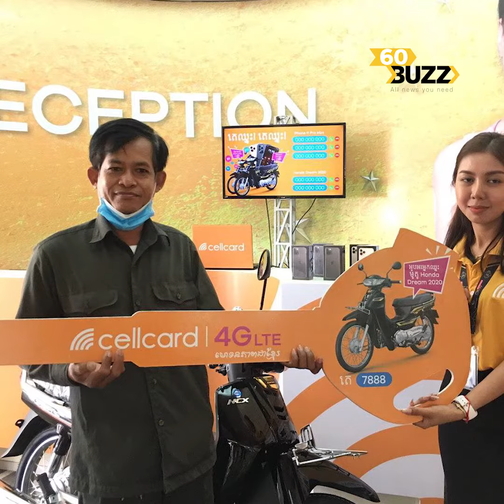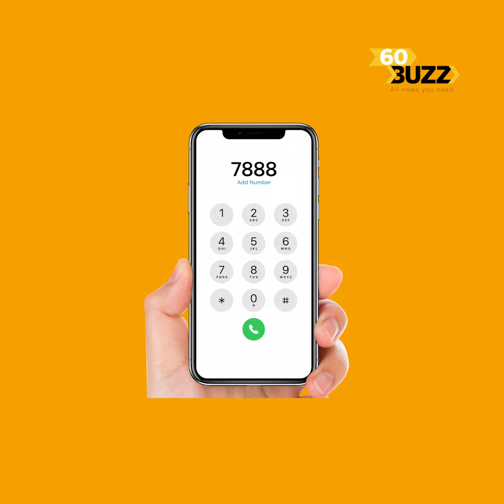វ៉ាវ! អតិថិជនរាប់រយនាក់បានឈ្នះ iPhone 11 Pro Max និងម៉ូតូ Honda Dream 2020 ដោយគ្រាន់តែតេទៅលេខ 7888 !